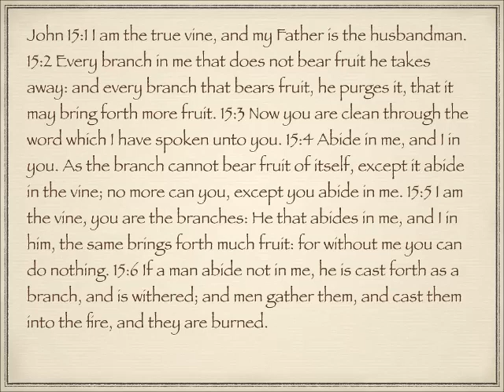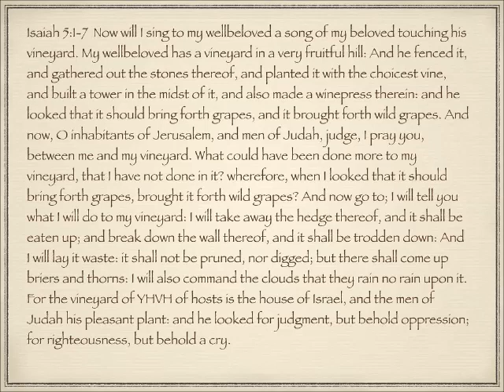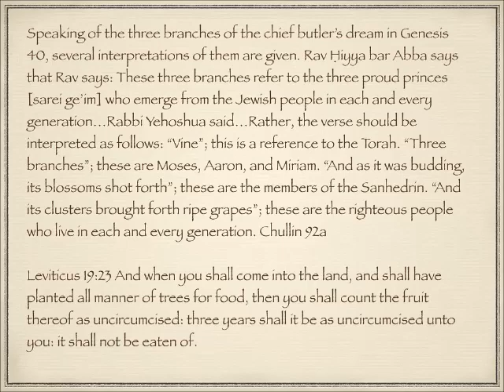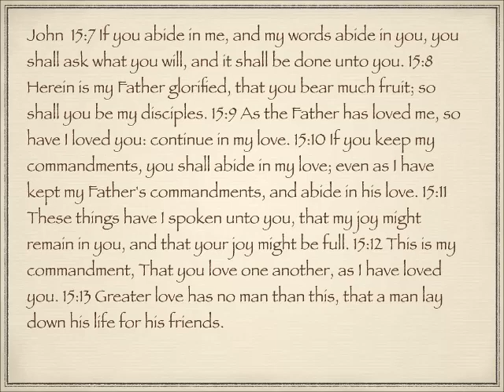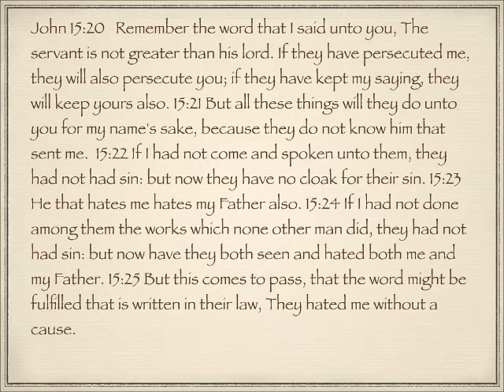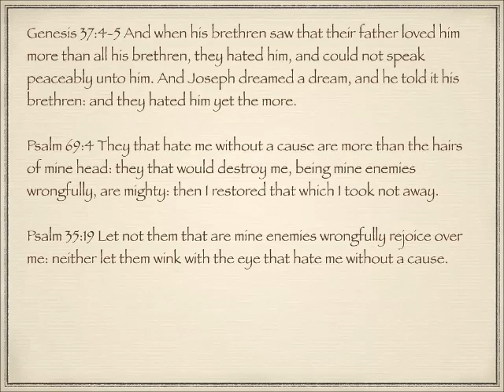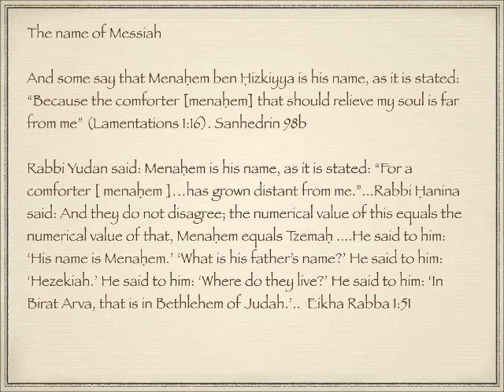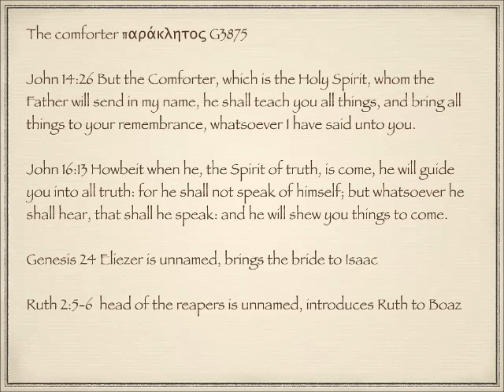Hebraic background to the gospel of John 15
There is no lesson in this series for John 14.